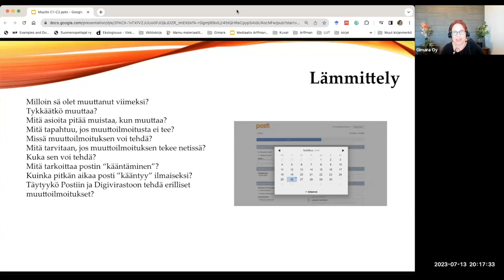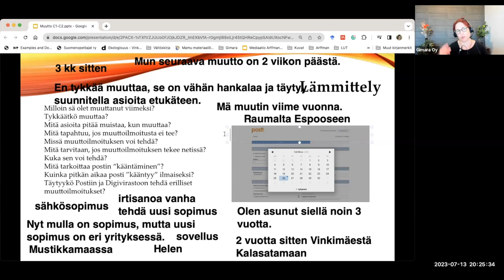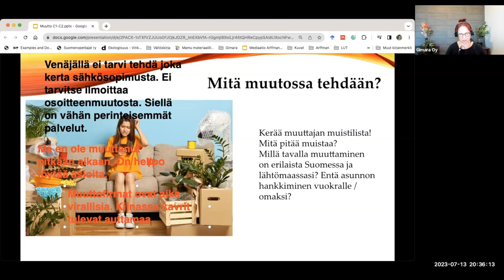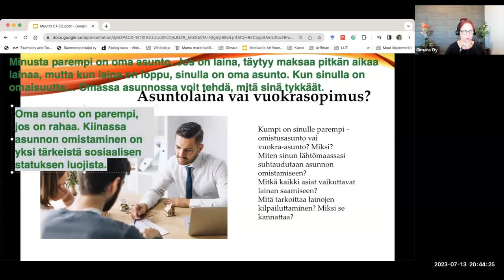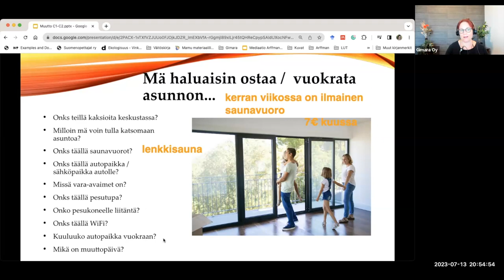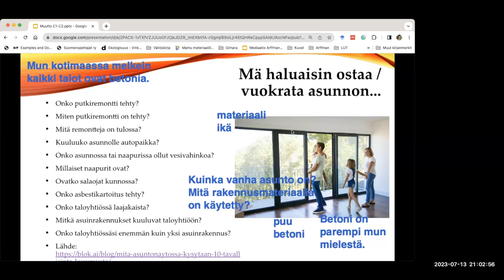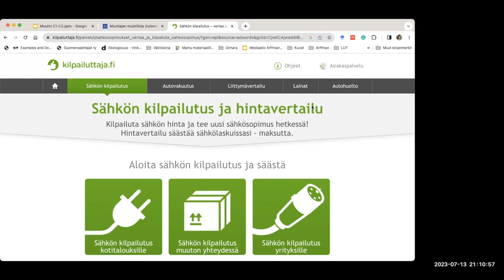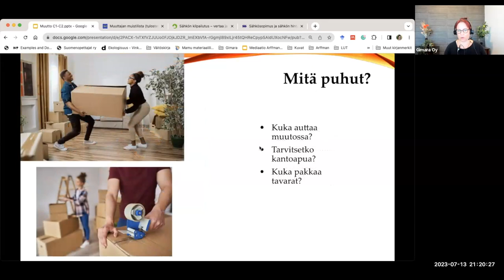Opi suomea! Puhutaan muutosta! (Intermediate)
Teema Theme: Ihminen ja lähipiiri
Osateema Part theme: Muutto
Taso Level: Intermediate